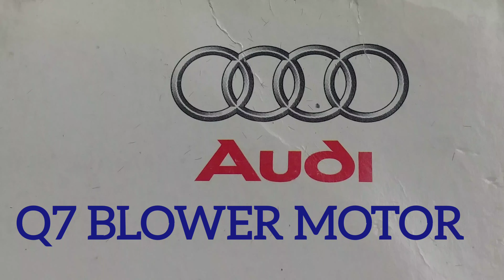AUDI Q7 BLOWER MOTOR